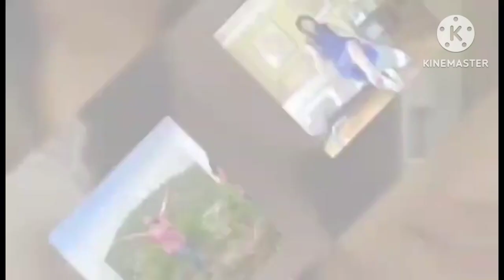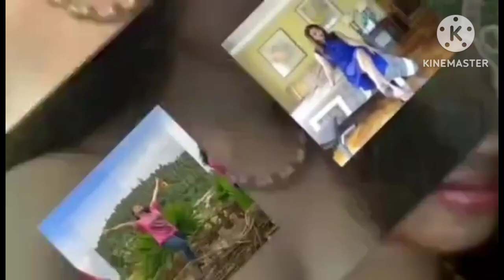bella unboxing mini kitchen For kids